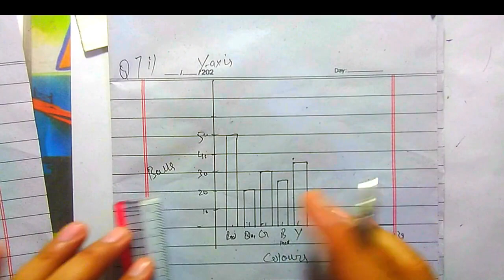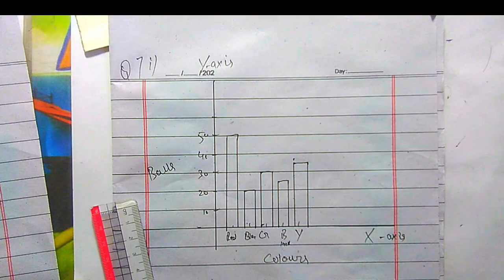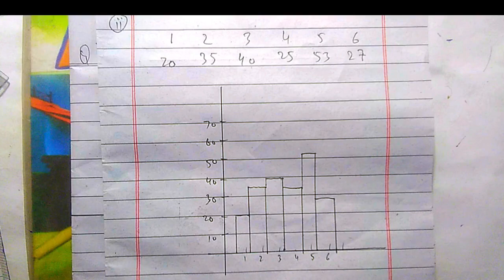q1 ex5.3 7th class math single national currirulum/arithmatic mean /statsrauf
q1 ex 5.3 7th math single national currirulum/arithmatic mean /statsrauf
Topic covered :
Class 7th maths new book chapter 5, ex 5.3
Class 7th maths new book exercise 5.3
7th class maths unit 5 Exercise no 5.3
7th class math book chapter 5 ex no 5.3
Class 7th new book Punjab board
Class 7th new book Sindh Board
Class 7th new book kpk board
Class 7th new book solution
Class 7th SNC solution
Exercise 5.3, chapter no 5, class 7th.
Chapter no 5, Exercise 5.3, class 7th
Unit no 5, exercise 5.3, class 7th
Grade 7th chapter 5, exercise no 5.3